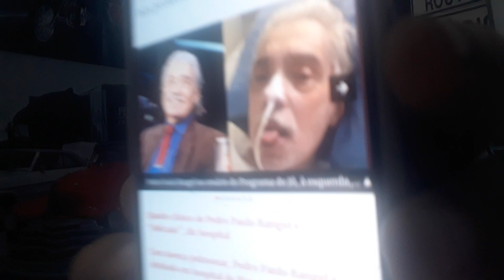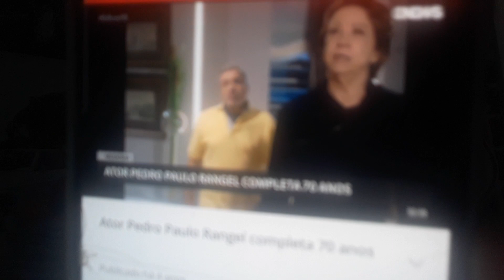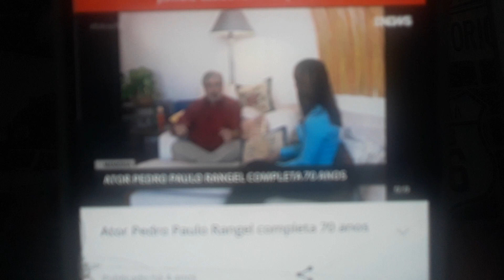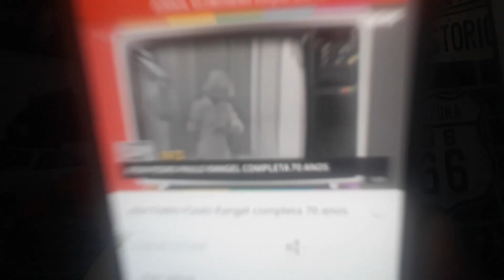Medicamentos sedativos de Pedro Paulo Rangel são suspensos por médicos. Pode falecer qualquer hora